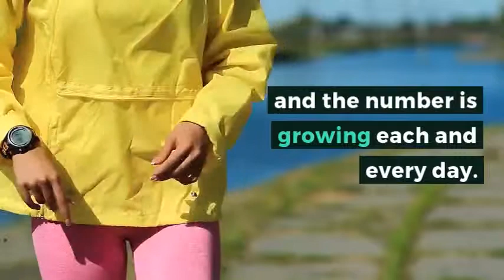The Best Fitness Trackers for Moms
Trying to get in shape (or really just less out of shape) in between dirty diapers and loads of laundry?

Here's a quick and easy guide to the best fitness trackers for moms!

I've tried a ridiculous number of them, so you get the benefit of my field testing. (And my personal favorite!)